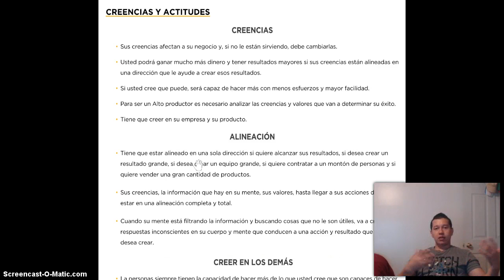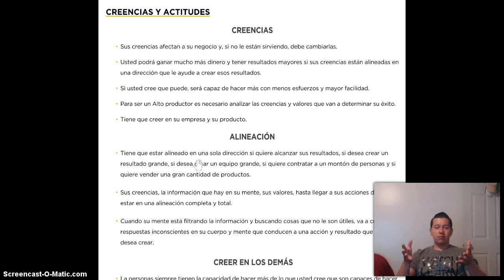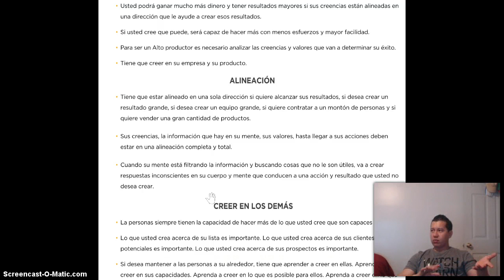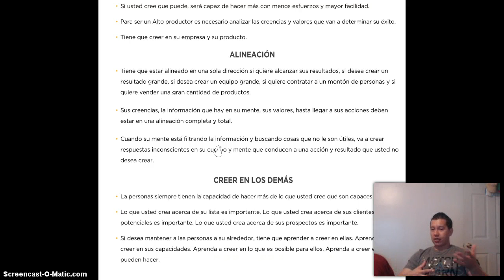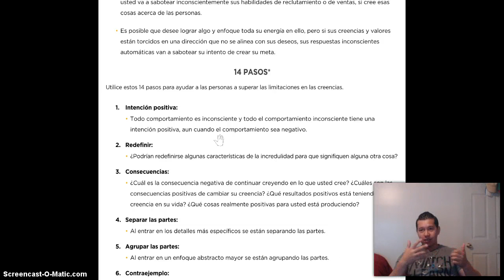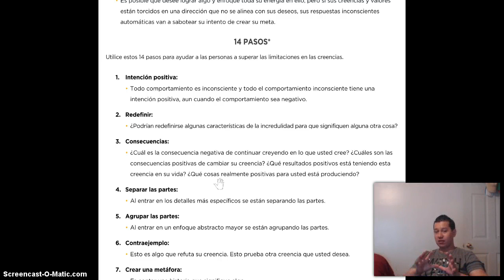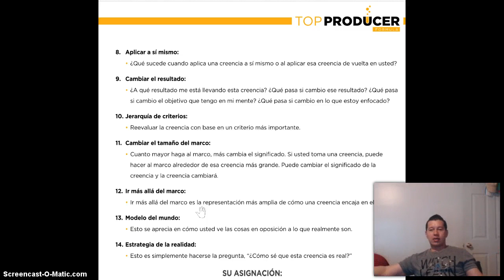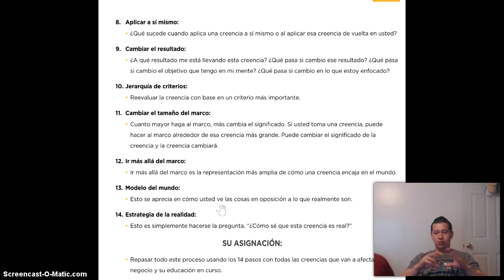Creencias Y Actitudes Dentro del Networ Marketing (Top Producer Formula)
Aqui tienes el Modulo 2 de TOP PRODUCER FORMULA demanera leida,pero si quieres aprender en detalles solamente tienes que unirte a y tendras acceso a material mas detallado y completo asi como video y algunos formatos para descargar y guias...

No lo Olvides AprendeY comparte.

Visita mi Blog Aprende como Crear Uno de manera rapida y efectiva entre otras muchas ESTRATEGIAS..